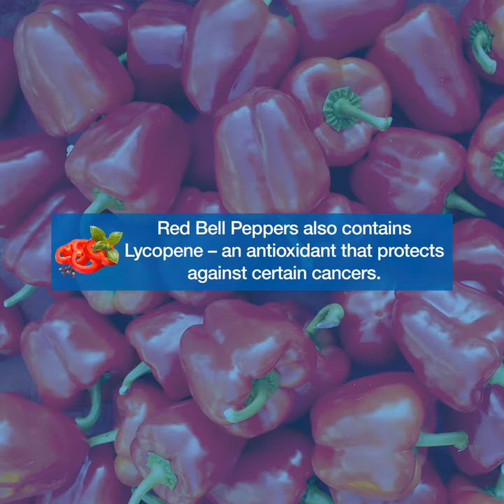Red Bell Peppers: Health Benefits and Uses – NU Hospitals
First step to BetterHealth and HealthyLiving is what you put into your body.

This fiery red food can easily bring on the mood of a fiesta without much effort!Unlike chili peppers or paprika though, bell peppers don’t cause that signature burning sensation in your mouth while you eat them. Red peppers are packed with vitamin C and A which are both crucial for our health. The unripe green peppers often have a bitter aftertaste but the red ones are sweet and smooth.

Health benefits of red bell peppers:

Eye health: Carotenoids like lutein and zeaxanthin are found in high amounts in bell peppers. These helps improve eye health and protect the retina from stress damage, when consumed in sufficient amounts.
Prevents anemia: Red bell peppers contain high levels of iron. They are also exceptionally high in vitamin C, which aids the absorption of iron from the digestive tract. Regular consumption of this can help patients who are iron-deficient.

Anti-oxidation: The dual effects of vitamin A and C in red peppers create a great antioxidant capacity that can provide your body with a detoxifying effect.